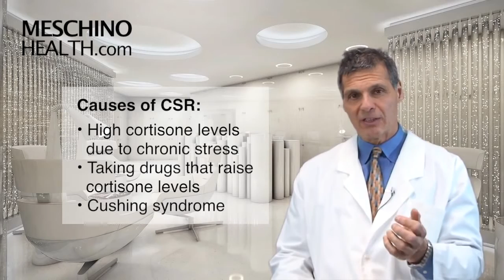Naturally Managing Central Serous Retinopathy: Expert Tips and Strategies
✅Socials✅

Learn about central serous retinopathy (CSR). Dr. Meschino explains causes of central serous retinopathy (CSR) & provides natural management strategies.

to read Dr. Meschino's full article on this topic.